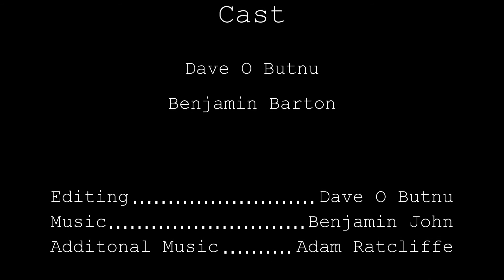Dave and Ben's Greek Odyssey - Episode 3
Ben and Dave reach the modern city of Patra, before moving on to Olympia and having their own Olympic Games.